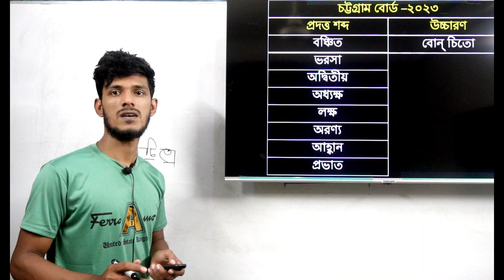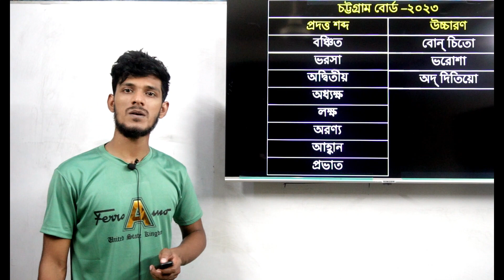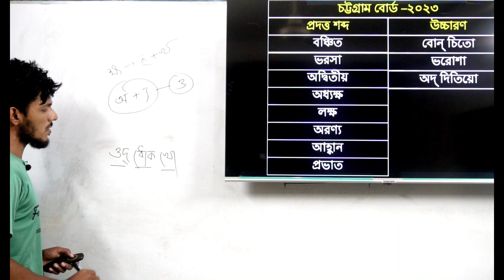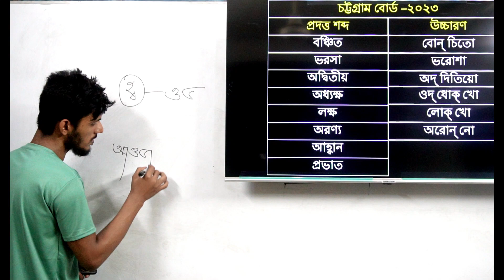শুদ্ধ উচ্চারণ hsc | চট্টগ্রাম বোর্ড ২০২৩ | Shuddh Uchharan HSC | Chattogram Board 2023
শুদ্ধ উচ্চারণ hsc | বরিশাল বোর্ড ২০২৩ | Shuddh Uchharan HSC | Barishal Board 2023
বাংলা শুদ্ধ উচ্চারণে ৫ এ ৫ পেতে ক্লাসগুলো এখনই করে নাও!!
শুদ্ধ উচ্চারণ
বাংলা উচ্চারণ
প্রমিত উচ্চারণ
বাংলা শুদ্ধ উচ্চারণ
শুদ্ধ উচ্চারণের নিয়ম
উচ্চারণ
শুদ্ধ উচ্চারণ আসর
সঠিক উচ্চারণ
শুদ্ধ উচ্চারণে কথা বলতে চাই
শুদ্ধ বাংলা উচ্চারণের নিয়ম
আপনি কি শুদ্ধ বাংলা উচ্চারণে কথা বলতে চান
শুদ্ধ উচ্চারণ শিখি
শুদ্ধ উচ্চারণ বিধি
শুদ্ধ উচ্চারণ কোর্স
শুদ্ধ উচ্চারণ – পর্ব ১
শব্দের শুদ্ধ উচ্চারণ
শুদ্ধ উচ্চারণ লেখার নিয়ম
বাংলা শুদ্ধ উচ্চারণ পর্ব ১
স্বরবর্ণের শুদ্ধ উচ্চারণ
বাংলা প্রমিত উচ্চারণ